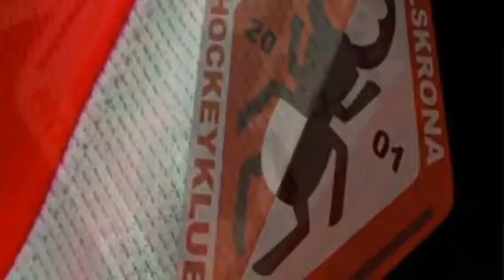Somma, Smotherman och Cepis har anlänt...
KHKaren, KHK, Ishockey, HA, Cepis, Somma, Smotherman